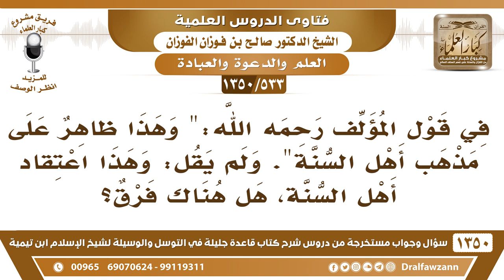[533 /1350] هل قول المؤلف "وهذا ظاهر على مذهب أهل السنة" يختلف عن قول "وهذا اعتقاد أهل السنة"؟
-[533 /1350] السؤال: في قول المؤلف رحمه الله:" وهذا ظاهر على مذهب أهل السنة". ولم يقل: وهذا اعتقاد أهل السنة، هل هناك فرق؟
 الجواب: لا ما هناك فرق، ظاهرٌ على مذهب السنة، مذهبهم واعتقادهم سواء.
للاشتراك في قناة الشيخ صالح الفوزان
أسئلة وأجوبة من شرح قاعدة جليلة ( 1350 ) مقطع

للاستفسار والإقتراحات والدعم
رئيس الفريق
لمشروع كبار العلماء